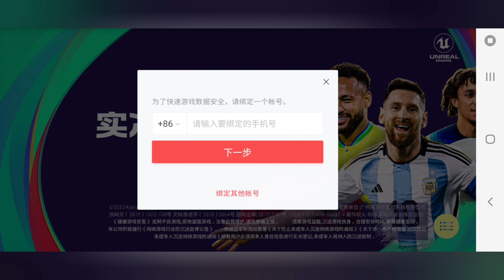EFOOTBALL PES 2023 CHINÊS MOBILE DOWNLOAD GRÁTIS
Nesse vídeo mostro o Efootball Pes 2023 chinês mobile a nova versão atualizada com a copa do mundo e diversos eventos.

✅️Nesse vídeo mostro os procedimentos.